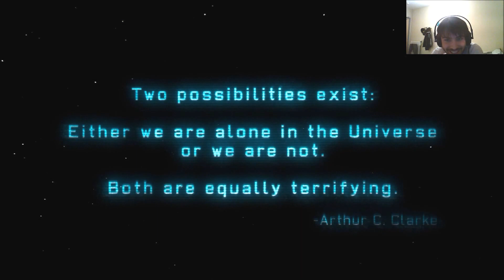XCOM: Enemy Unseen: EPIC AMERICAN VOICE (Episode 1)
Hey guys!! I picked up XCOM in a steam sale the other day!! Thought I would show you guys